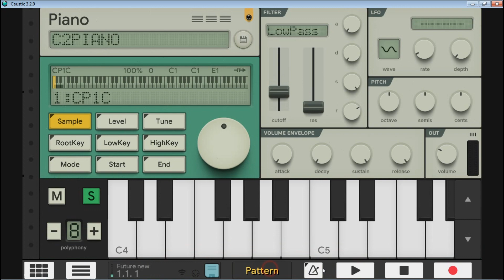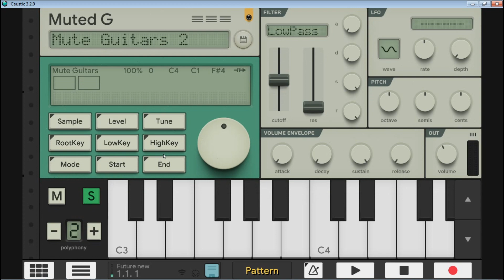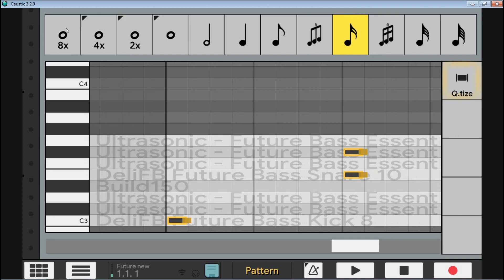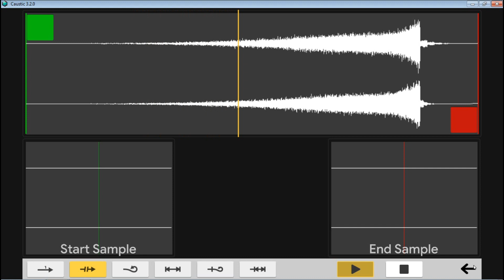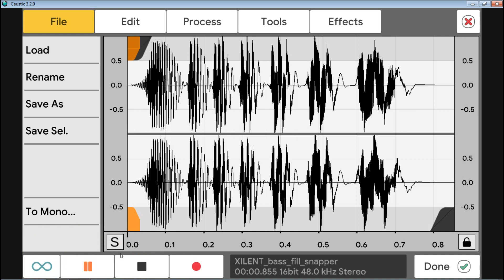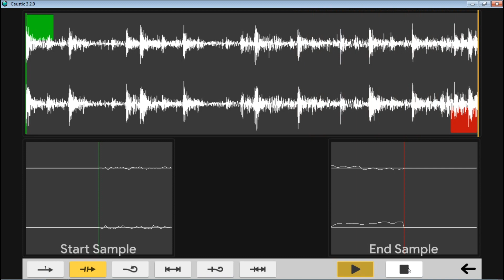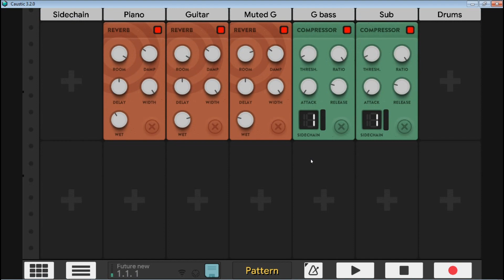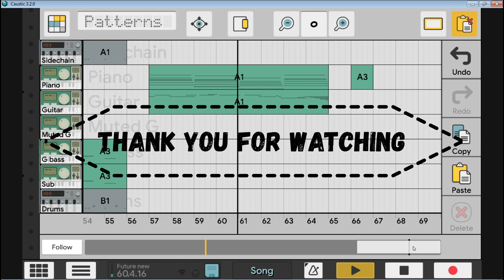Jeson Eduardo | Future Bass 2020 Project #01 In Caustic 3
MY FUTURE BASS 2020 PROJECT IN CAUSTIC 3